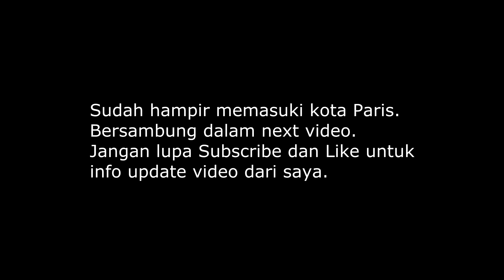Street view in Paris, France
Street view from Le  Creusot  to  Paris, France